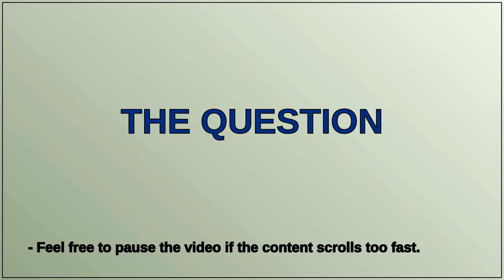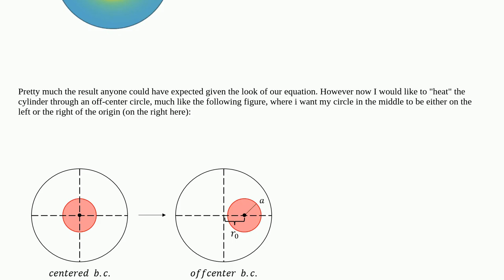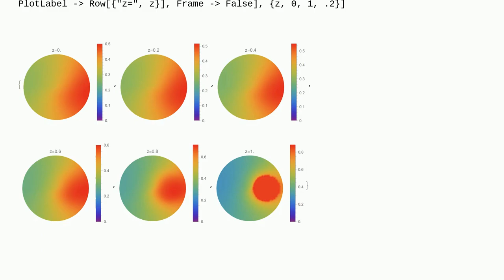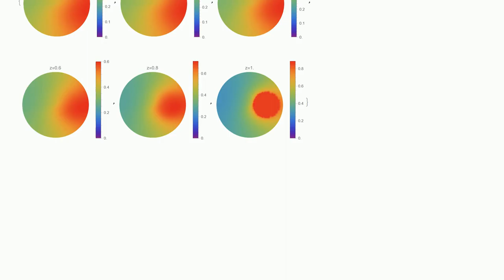Mathematica: Solving 3D heat equation with an off-center boundary condition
Solving 3D heat equation with an off-center boundary condition

A special thanks goes out to the community

  finite-element-method plotting heat-equation